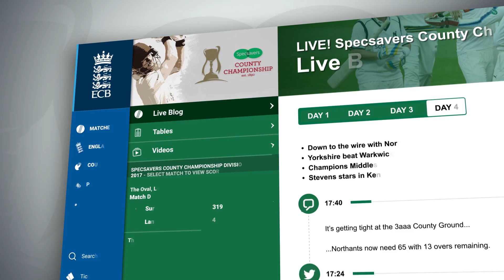Joe Denly hits career-best 227 at Worcester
Highlights of day three of Worcestershire v Kent, Specsavers County Championship